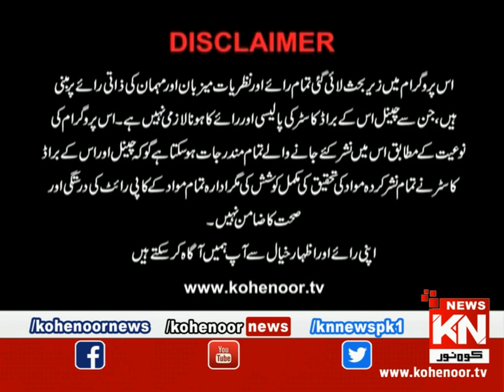Rah-e-Falah 23 May 2021 | Kohenoor News Pakistan